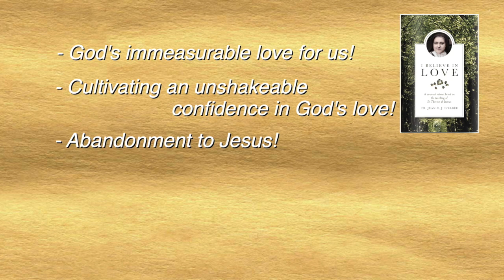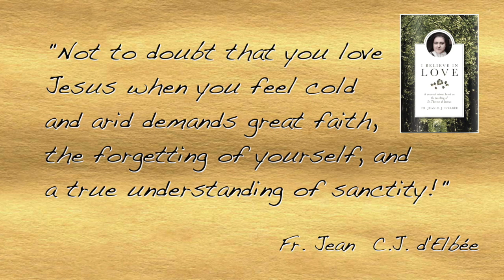BOOKS: "I believe in Love"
This superb book by a renowned spiritual director, Fr. Jean C.J. d'Elbée, is the transcription of a personal retreat based on the teachings of St. Thérèse of Lisieux. It will quickly become a favourite you'll want to return to again and again!